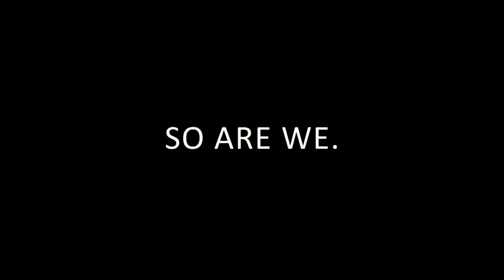2012 Desperado LGBT Film Festival Trailer v2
Version 2 of 2 trailers shot for the 2012 Desperado Film Festival- Jan 27th through the 29th at the PVCC Center for Performing Arts. Starring Matthew Porter as the "Hunk" and Brandon Graham as "Going Gaga". Special thanks to "That's a Wrap" for the use of their location and to PVCC P.R.I.D.E. for crewing for me!

 Shot @ 1920x1080 24p on the Panasonic AG-AF100 with Nikkors 24mm f/2.8 and 50mm f/1.8, a Canon FD 35-105mm f/3.5, and the Lumix 14-140mm f/3.5 Camera shake is intentional, I wanted it to feel like a large busy crowd.

Raw AVCHD transcoded to Cineform .AVI and cut using Premiere Pro CS5. Color grading through MB Looks 2 and sound / music designed in Vegas Pro 10.